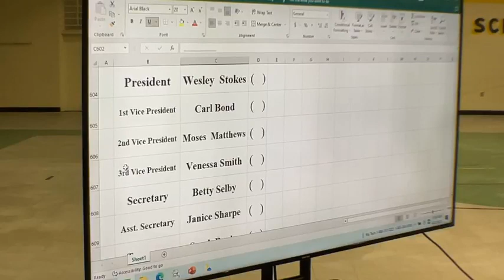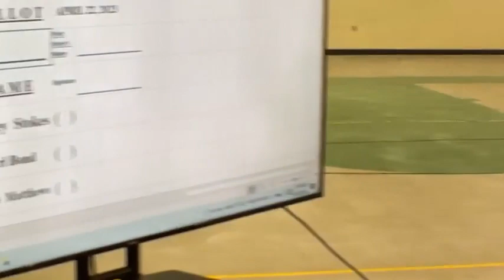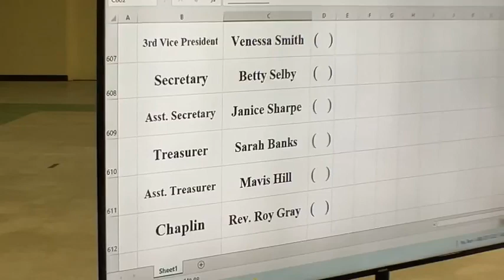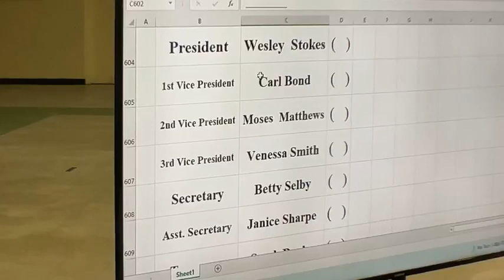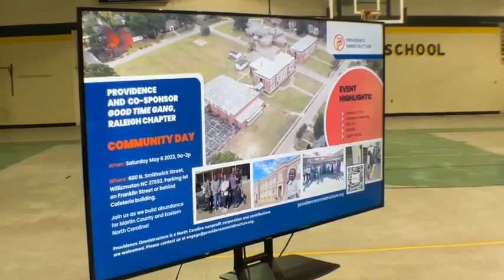Eastern NC Civic Group (ENCCG) Meeting Election Of Officers 4 22 2023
Eastern NC Civic Group (ENCCG)
Election Of Officers
Providence Omni Structure
Williamston NC